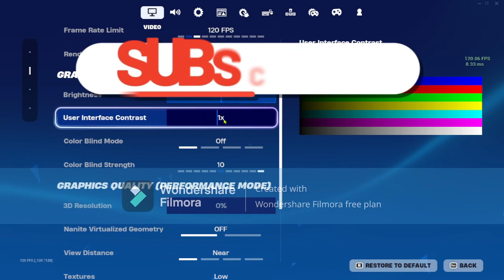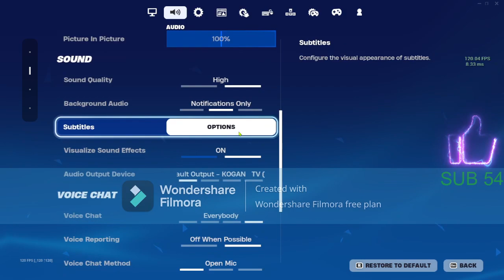fortnite settings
by Andy energy Knight Clan and More Energy Knight clan and Mrliam69 and AUS Energy Knight https:@Mrliam69304